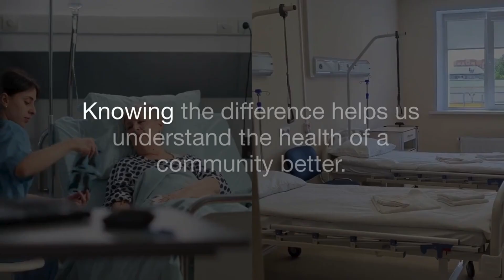Morbidity vs Mortality: What's the Difference?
Confused about morbidity vs. mortality? You're not alone! This video breaks down the key differences between these two important health terms. Learn what morbidity means (illness and sickness) and how it differs from mortality (death). We'll explain how health experts measure these concepts and why understanding them is crucial for public health. Get a clear and simple explanation of morbidity rate and mortality rate in this easy-to-understand video.